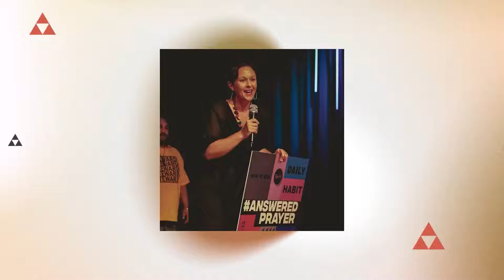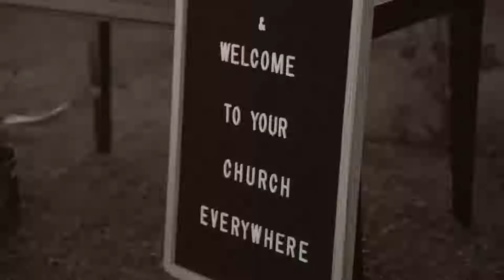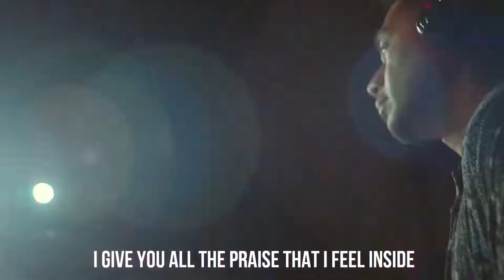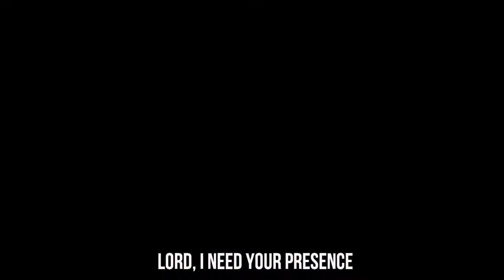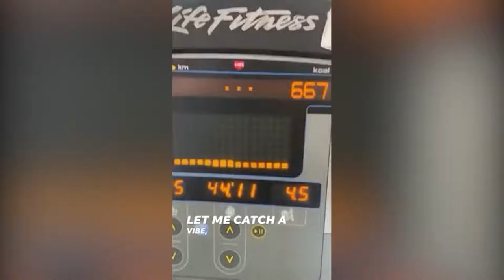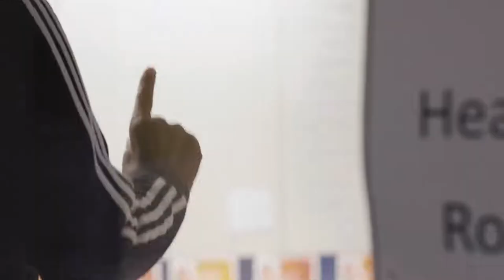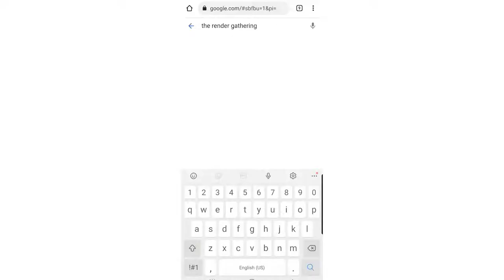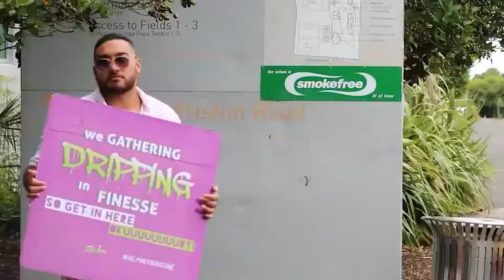Mask - Episode 1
Kia ora whanau and welcome to our Church Everywhere. Today we launch a brand new series 'Mask'. Strap in as we journey together and learn from God's Word. Blessings! Kids Live Session - 9:30am Ministry Prayer Online giving